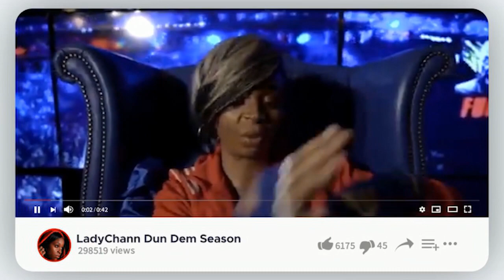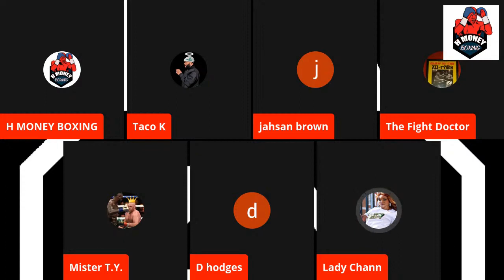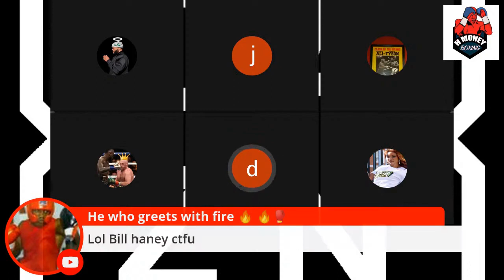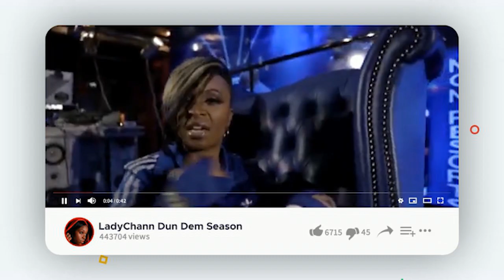H - Money Boxing - Lady Chann.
H - Money Boxing - Lady Chann. LC hits a calm interval before it heats up again!

stand by!

Salute to @hmoneyboxing547

Please check out the playlists on COME BOX WITH CHANN🥊

Come Box With Chann is growing because of you guys 😃😍

Superchats go back into the channel

                      Or